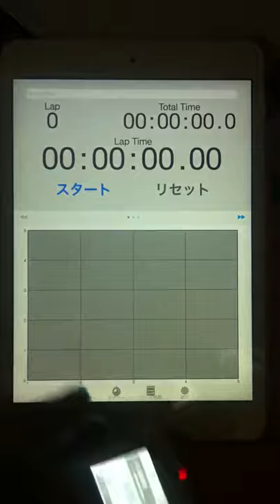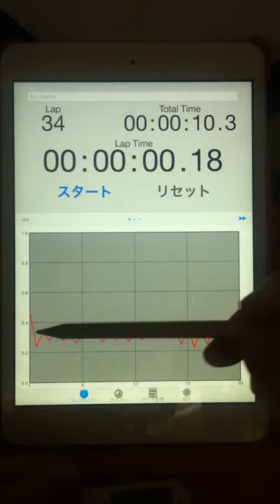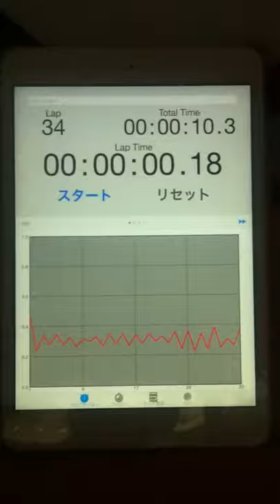2015.04.25 "every morning experiment on timing progression" by Aratori